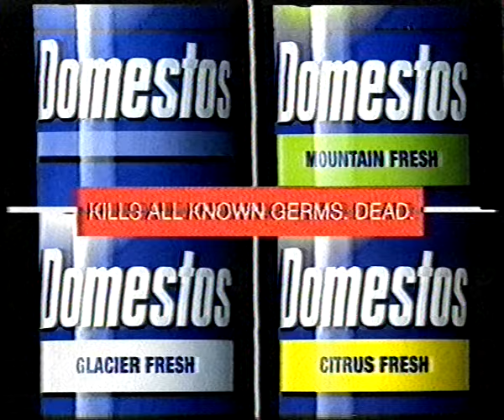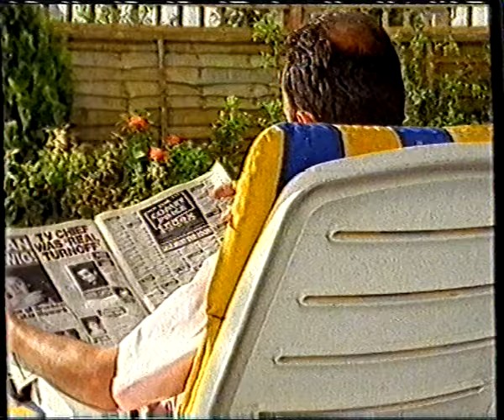ITV Granada, 29 August 1997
Adverts for:
Ace Gentle Bleach
Domestos
HSA
Comet
La-Z-Boy

Granada trail for a new series of Heartbeat

Granada leading into Coronation Street